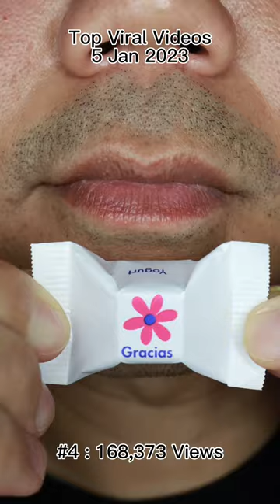ASMR Compilation | Cherry Gummy, Walnut Cake (호두 과자 | hodu gwaja), Jelly